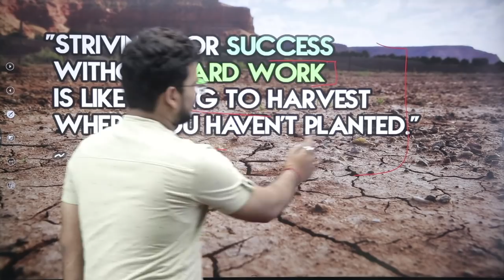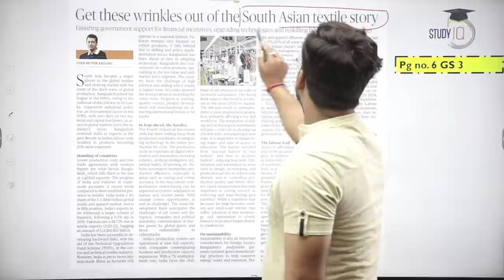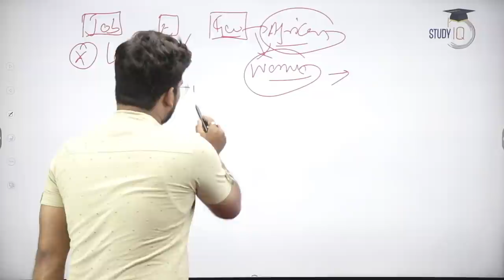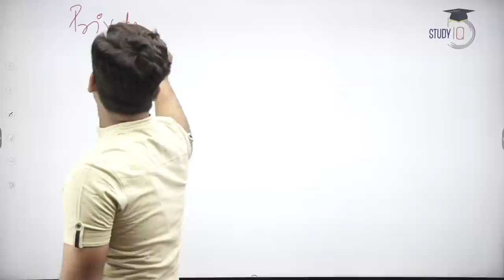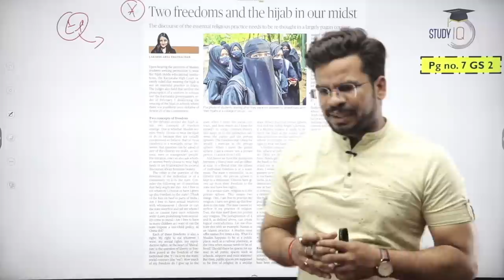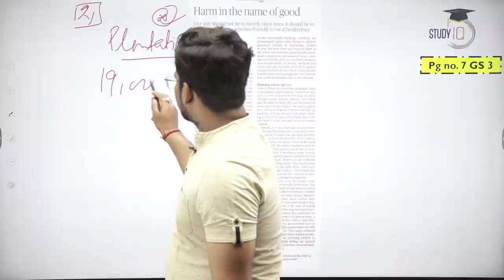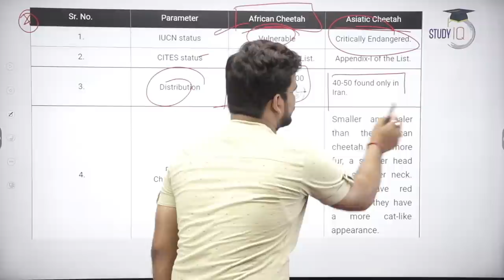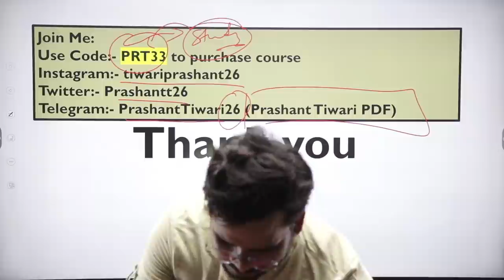21 March 2022 | The Hindu Newspaper Analysis by Prashant Tiwari | Current Affairs 2022